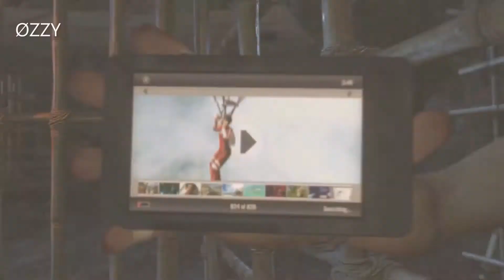Far Cry 3 - Best Scenes || Vaas Scene Completion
"A Vaas tribute" (Brian Tyler - I'm sorry)